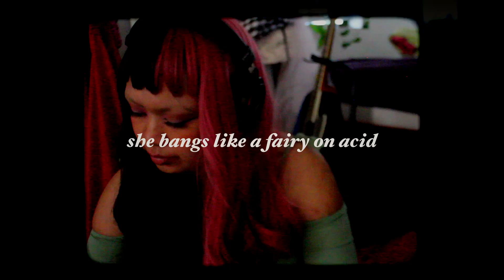she bangs like a fairy on acid - Elita (cover)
𐙚 been wanting to cover this song in full for awhile so hope u guys like it 𐙚

thnk u 444 watching!